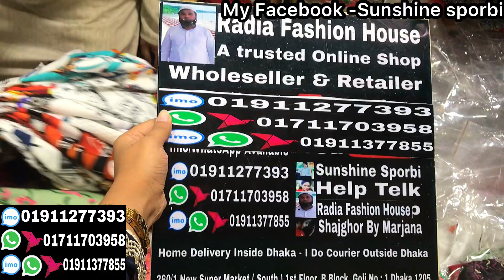অবিশ্বাস্য সেলে ২৯৯ টাকার কিউট কিউট লং টপস/গাউন/কুর্তি কালেকশন || Cute cute readymade tops/kurti/gow